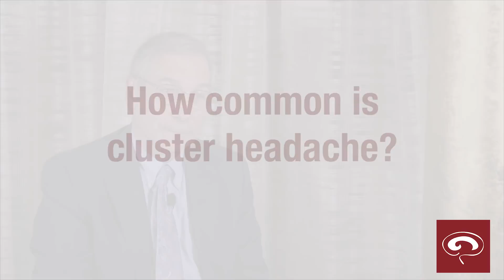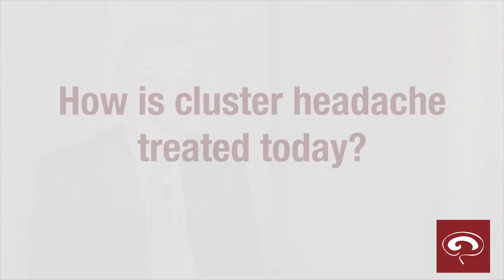Understanding Cluster Headache: A Q&A with Dr. Stewart Tepper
Dr. Stewart Tepper explains the unique primary headache disorder that causes short attacks of incapacitating head pain.